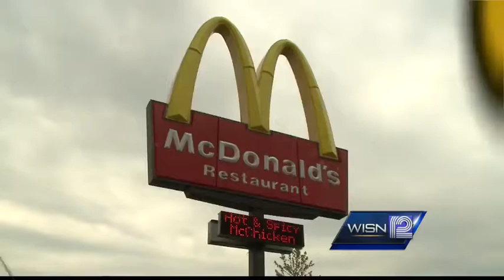Damage being assessed in Douglas County after wildfire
WISN 12 News reporter Nick Bohr surveys the damage in Douglas County after the wildfire.